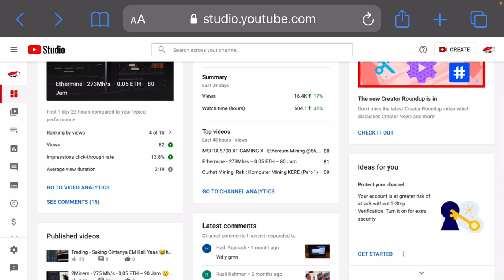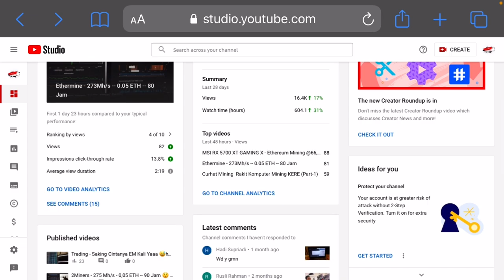Wuuuaaaaaah....😲😲😲😲 - Ga Nyangka Banget Lhaaa (Terimakasih 🙏🏻)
Lagi Bales Komen Ada Notice 1000 Subs dan ini kejutan banget 🤲🏻